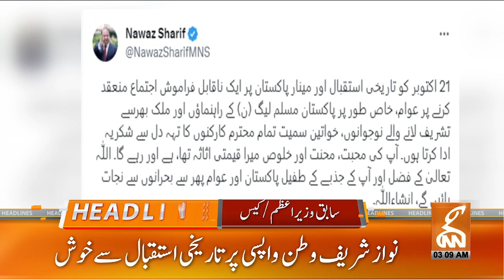Caretaker PM Big Statement | News Headlines | 03 AM | 24 Oct 2023 | GNN